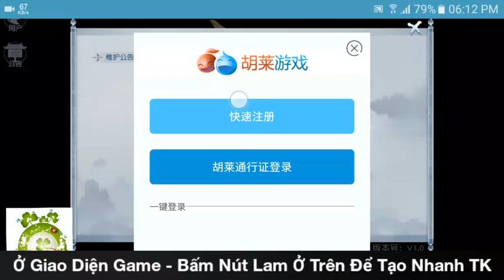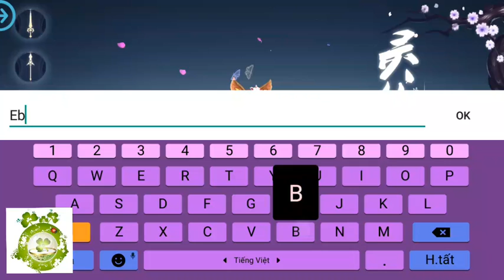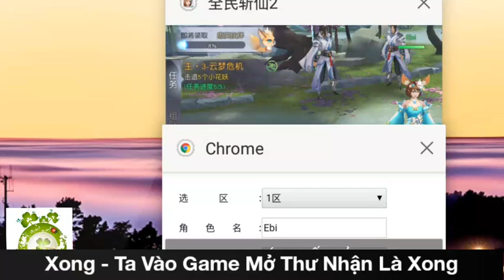Game Private Trảm Tiên 2 3D | TOOL GM Add Full VIP20 - 1.000.000KNB + Vô Số Quà Tân Thủ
Bản Lậu Game Nhập Vai 3D Trảm Tiên 2 - Hỗ Trợ TOOL GM Add Full VIP20 - Full Quà VIP - 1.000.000KNB + KNB Event + Vô Số Quà Tân Thủ.
Dung Lượng:      289Mb
Hướng Dẫn Tạo TK:   0:13
Hướng Dẫn Dùng TOOL:     1:57